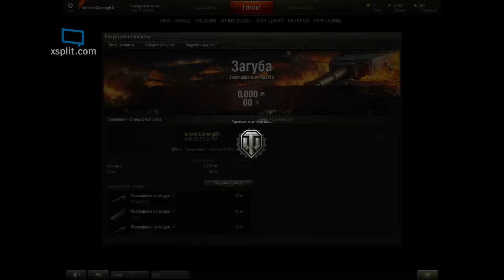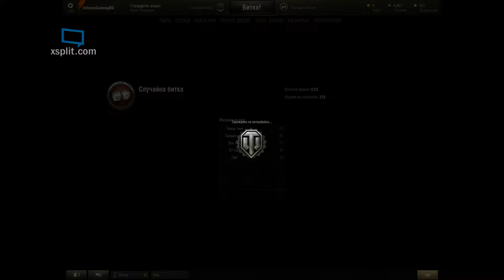World of Tanks#Ep1/with rostislavkocev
Sorry za zagubite.
Sledvashtiq put poveche pobedi.